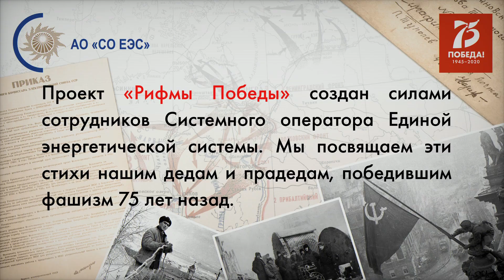Юлия Друнина «Парад в сорок первом»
В год 75-летия Великой Победы сотрудники Системного оператора Единой энергетической системы обратились к творчеству знаменитых отечественных поэтов, чтобы выразить свою благодарность и уважение героям войны. В видеопроекте «Рифмы Победы» работники компании, которые в своей обычной жизни работают над обеспечением надежной работы Единой энергосистемы страны, а также их родные, прочли избранные стихотворные произведения — даже трехлетние малыши выучили строки о мужестве и смелости наших солдат. Участники проекта не профессиональные чтецы или актеры, но тем искреннее и трогательнее звучат в их исполнении эти строки.
В создании этого видео приняли участие:
•  Денис Ярош, Исполнительный аппарат (Москва)
• Богдан Ярош, 9 лет – сын Дениса и Регины Ярош
•  Николь Ярош, 17 лет – дочь Дениса и Регины Ярош
• Регина Ярош, ОДУ Центра (Москва)